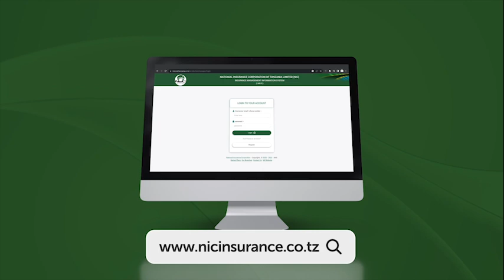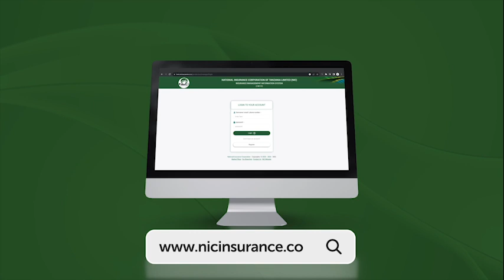KOCHA MEDEAMA AINGIA WOGA KWA YANGA, PACOME, MAXI NA AZIZ KI TISHIO